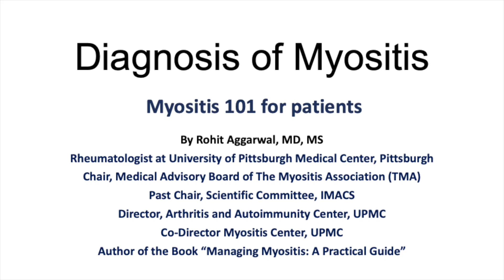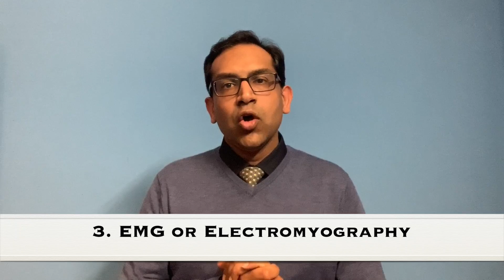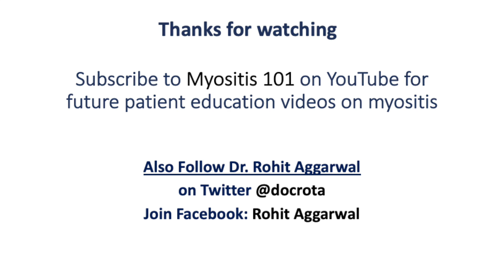Diagnosis of Myositis - Myositis 101 for Patients_5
This Myositis 101 for patients video is on “Making Diagnosis of Myositis", where Dr. Rohit Aggarwal, Co-Director of Myositis Center of University of Pittsburgh, Chair of Medical Advisory Board of The Myositis Association (TMA) and author of book "Managing Myositis: A Practical Guide" explains patients in simple words how a doctor makes an accurate diagnosis of myositis. Next week he will discuss the differences between muscle weakness, muscle pain, and muscle fatigue.
Dr. Aggarwal will post one myositis video for patients each week.
You can follow Dr. Aggarwal on twitter (@docrota) or Facebook (Rohit Aggarwal).